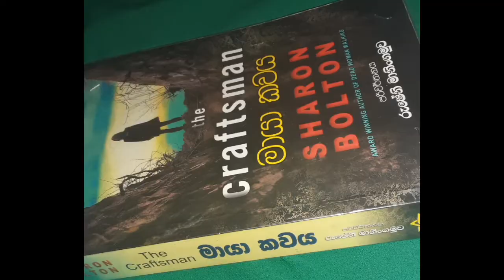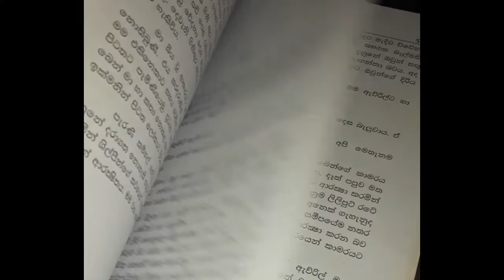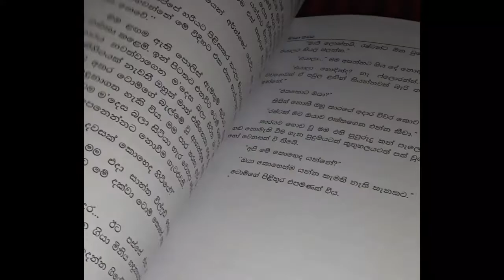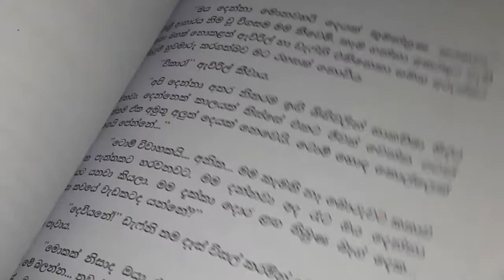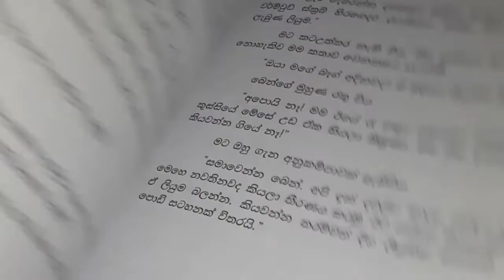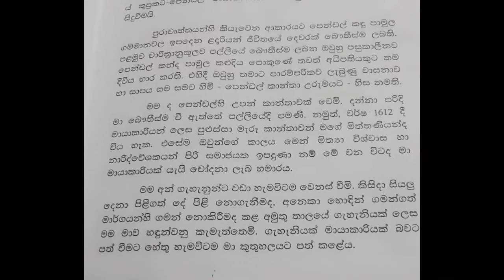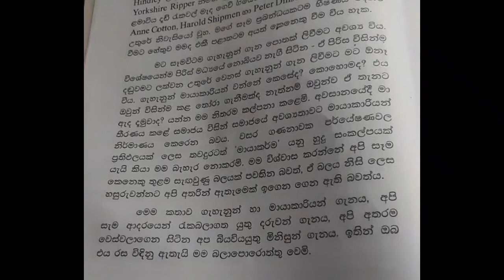Tha Craftsman ... |මායාකවය|| මලවුන් සමග පණපිටින් පොලව යට.